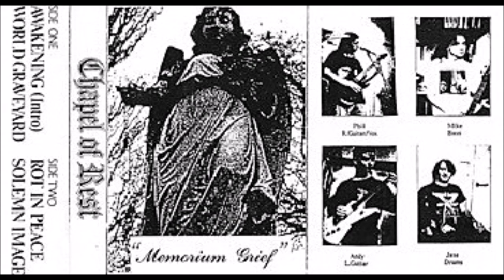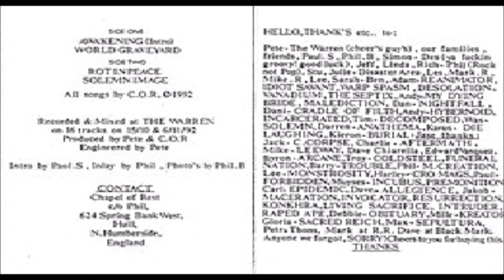Chapel of Rest [GBR] [Doom/Death] 1992 - Memorium Grief (Full Demo)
00:00  1. Awakening (Intro)
00:53  2. World Graveyard
03:41  3. Rot in Peace
06:27  4. Solemn Image